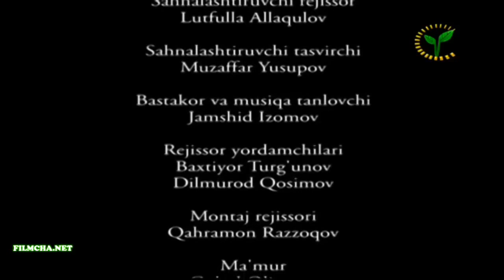E'tibor (uzbek kino) / Етибор (узбек кино)